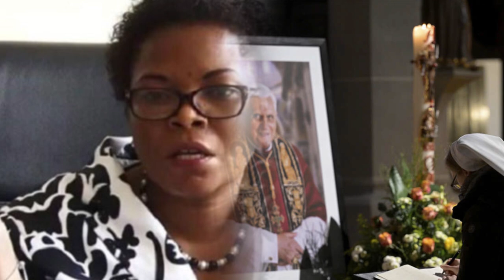GEN MUHOOZI NE GEN OTAFIIRE BATABUSE||MINISTER BIKALUBYE||X PRIMINISTER RUHANA RUGUNDA ABIYINGIDDEMU